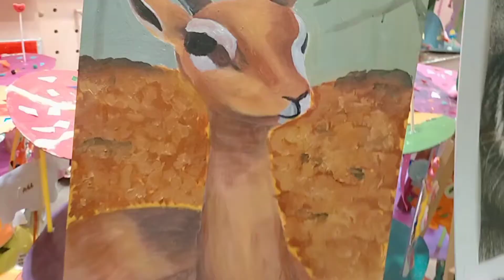PAINTING CREATION ANIMALS ARTS/RAINBOW ARTS/BOOBANJP life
Verry beautiful design arts
If you enjoy this video
Thanks you so much God bless you all